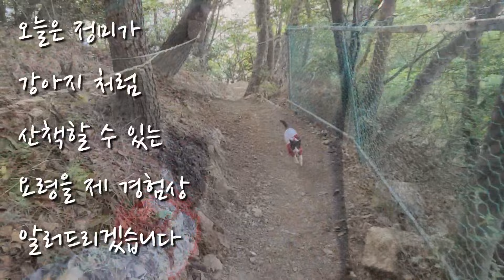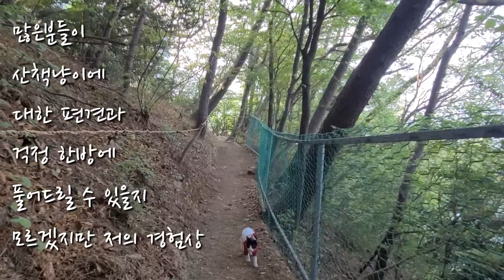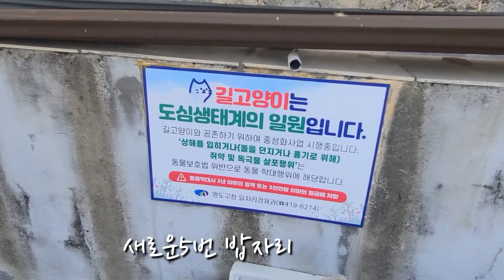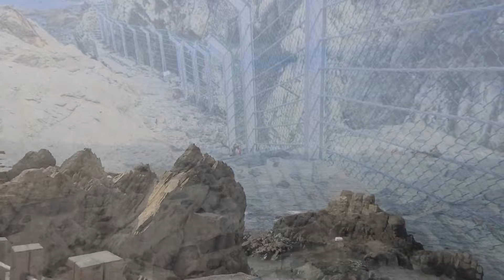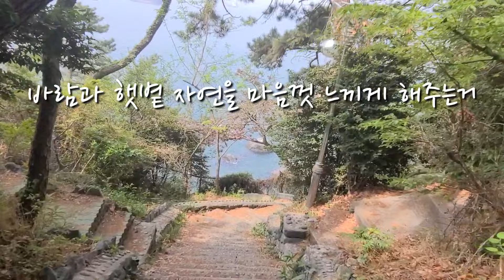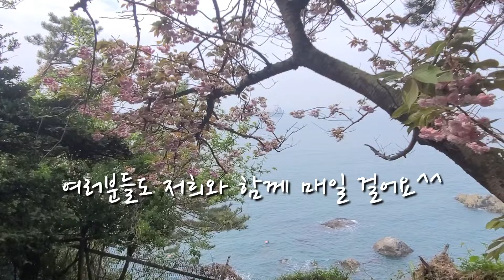쩡남매의 280번째 이야기~산책냥이를 원하시는 분들을 위해서 저의 경험을 공유합니다^^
작곡(a musical composer) : 무지개밥(Rainbow rice) • 음악제목(Music Title) : 감출 수 없는 기쁨_